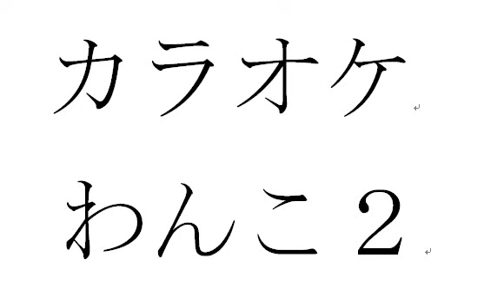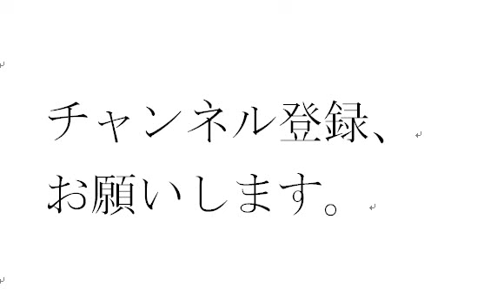カラオケわんこ２ ドラゴンボール OP